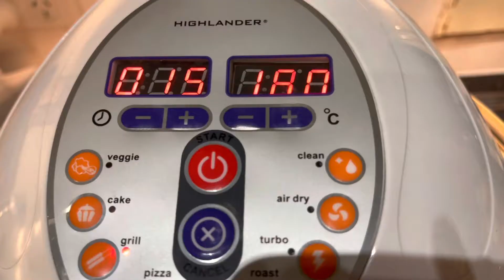វិធីធ្វើចេកអាំងបែបងាយៗ 😁[How to make yummy grilled bananas]easyrecipe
How to make grilled bananas
វិធីធ្វើចេកអាំង

Ingredients :

Banana
Salt
Water

For more every day activities please check out my Facebook page.